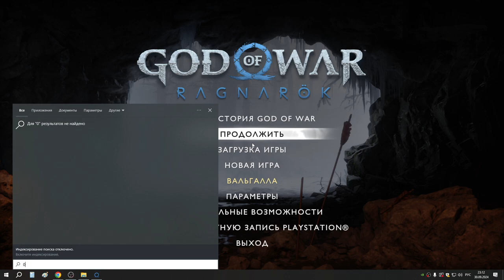36 Проклятие Сигрун и встреча с Норнами